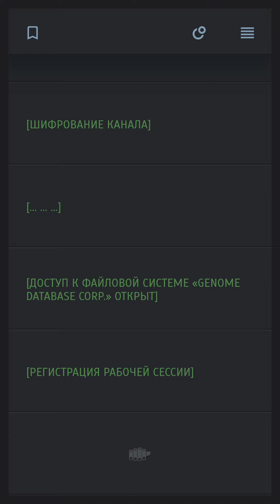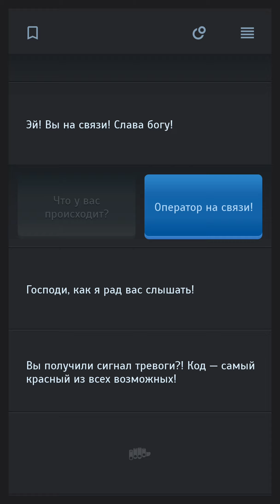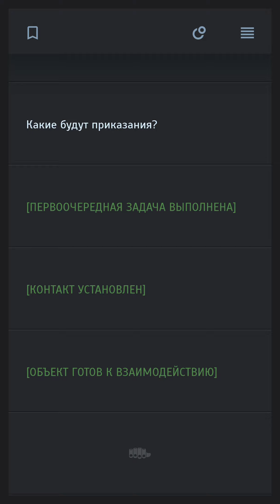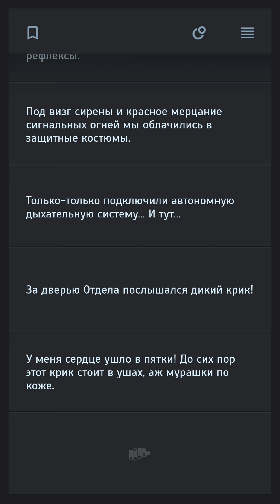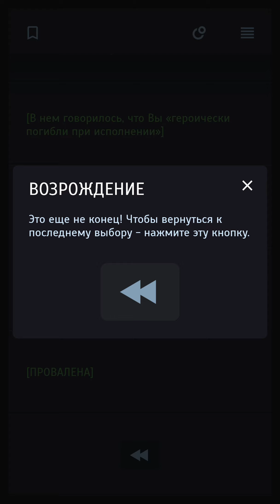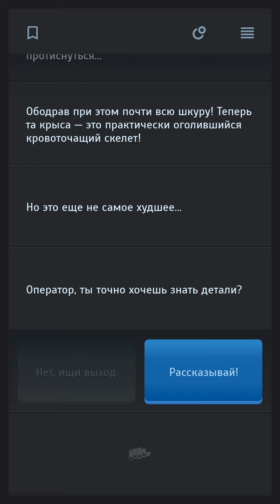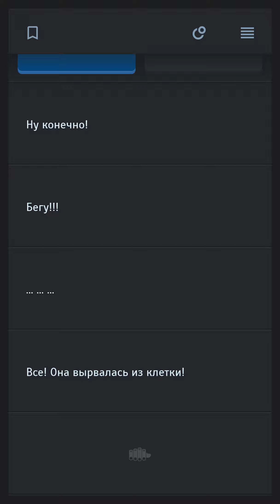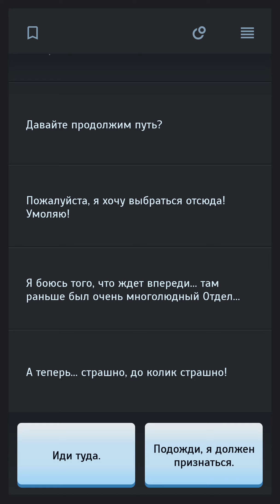Возвращение в Убежище М-2! Скрытая Операция! [Симбионт 0] #11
Симбионт 3 - Является приквелом событий Симбионт 1-2-3, нашумевшего зомби-квеста на выживание! Ученый Соболев снова на связи!  Но теперь вы играете роль оператора Госс-корпорации занимающейся возникшей на территории ситуации. Соберите нужную информацию и проведите Соболева сквозь кишащий зомби лабиринт Лаборатории!